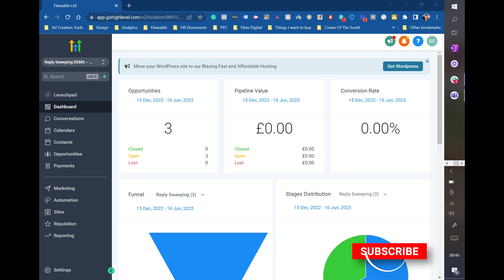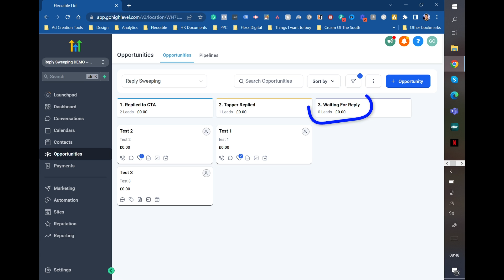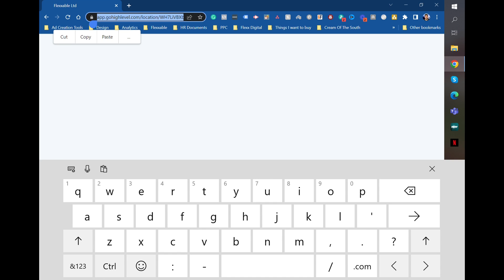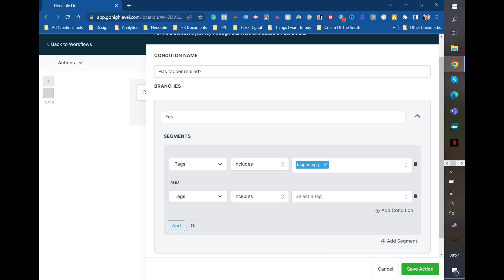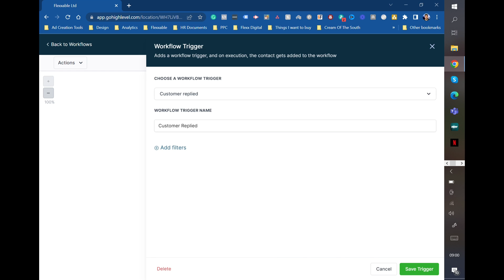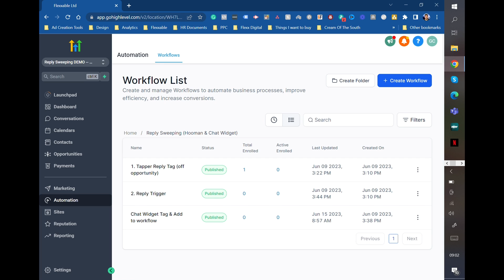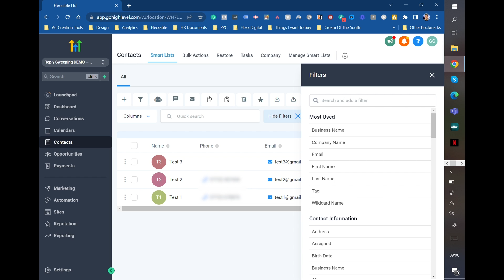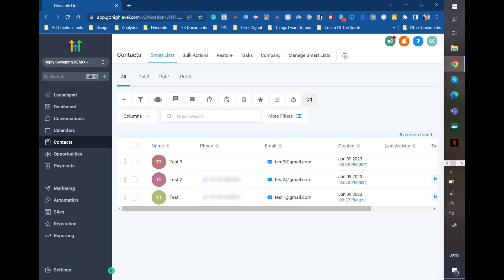How I Manage Leads Like a Sales Bro in HighLevel 😎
In this video, I'm showing you how I manage leads in HighLevel! If you're looking for ways to improve your B2B lead management, this video is for you.

This video shows you the best strategy for lead management in your CRM in 2023.

If you're looking to become a lead generation machine and convert your leads into sales, then give this video a watch and let's level up your lead management strategy.

P.S. Whenever you are ready, here are 5 ways I can help you grow your agency...

1. Grab our "Done For You" Sales Android. ChatGPT & HighLevel combined skyrockets lead quality and allows you & your clients to close people 24/7...

2. From low-value “local” retainer contracts to $5K Pay Per Lead days…

3. My Automated Appointment Strategy (B2B)

Best bit: Zero Staff, Zero DMs & Zero Cold Emails needed

4. Slash Your CPL on a Saturday Morning (B2C)

Andrew did this and made $8K profit the next week.